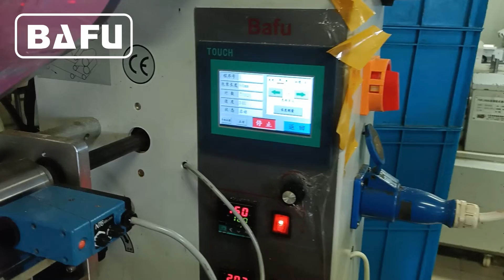Mesin Packing Roti,Kue mesin kemasan,Mesin Packaging,Mesin pengemas otomatis, mesin kemasan otomatis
Mesin horizontal flow-pack BAFU FWL280 adalah mesin pengemas otomatis kualitas super untuk barang padat dengan bentuk biasa, seperti biskuit, cookies, coklat, permen bentuk panjang, roti, mie instan, waster ice, ice cream, moon cake, obat-obatan, komoditas , pisau dan garpu, Hardware dll. Kecepatan pengepakan hingga 350 buah / menit. Untuk informasi lebih lanjut tentang konsep otomatisasi pengemasan Bafu, pelajari lebih lanjut di:
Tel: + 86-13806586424